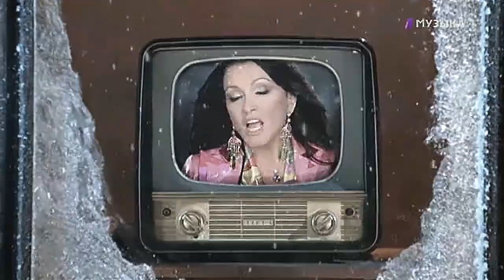София Ротару | Дожди